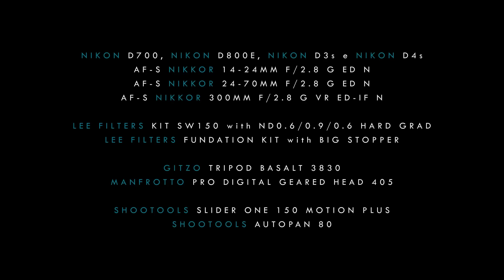Lake Bolsena : a Marco Equitani timelapse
LAKE BOLSENA
a Marco Equitani timelapse

That's my first timelapse-work with about 14300 shots, more than 400GB of raw and video clip,  one and half year of production and about 133 hours of postproduction: batch image editing and DeFlickering, single clip rendering, motion graphics and final rendering!

Places: Lake Bolsena, Bolsena, Capodimonte, Gradoli, Marta and Montefiascone

NIKON D700, NIKON D800E, NIKON D3s e NIKON D4s || AF-S NIKKOR 14-24MM F/2.8 G ED N, AF-S NIKKOR 24-70MM F/2.8 G ED N, AF-S NIKKOR 300MM F/2.8 G VR ED-IF N || LEE FILTERS KIT SW150 with ND0.6/0.9/0.6 HARD GRAD, LEE FILTERS FUNDATION KIT with BIG STOPPER || GITZO TRIPOD BASALT 3830,
MANFROTTO PRO DIGITAL GEARED HEAD 405, SHOOTOOLS SLIDER ONE 150 MOTION PLUS, SHOOTOOLS AUTOPAN 80